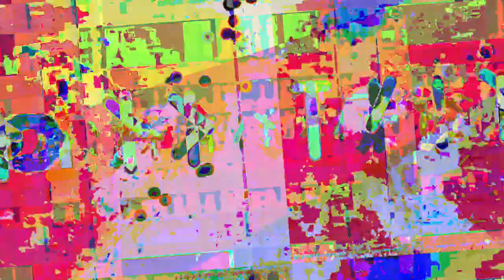[EPILEPSY WARNING] Movie 23 05 21 11h57m31s